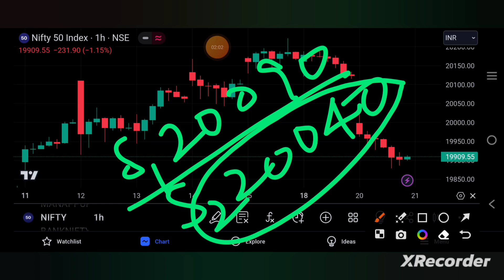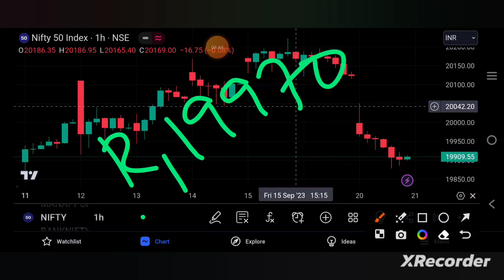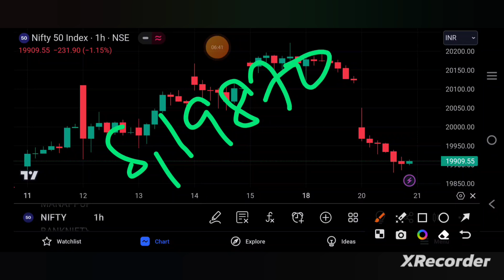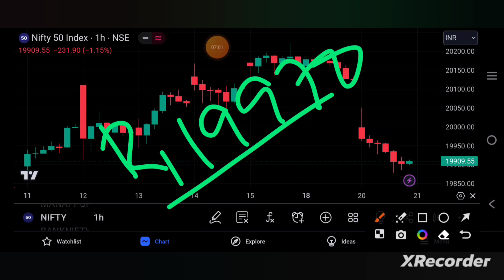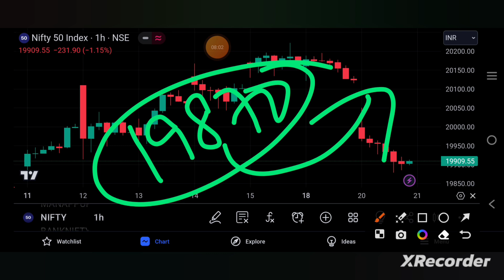NIFTY PREDICTION FOR TOMORROW| NIFTY PREDICTION FOR 21ST SEP |niftytomorrow | TAMIL STOCK ANALYSER